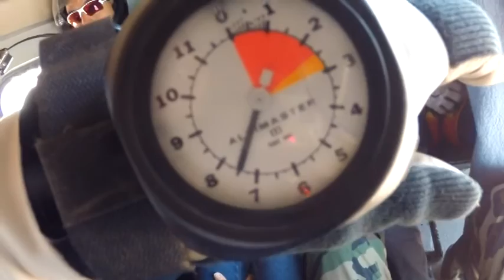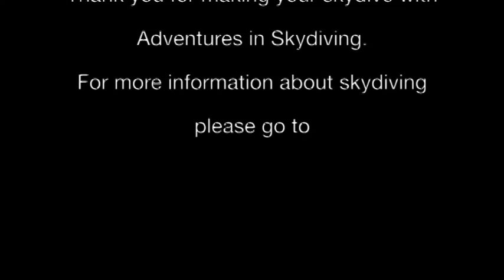Me skydiving- fehrin brindley